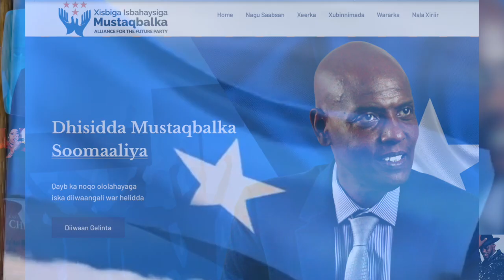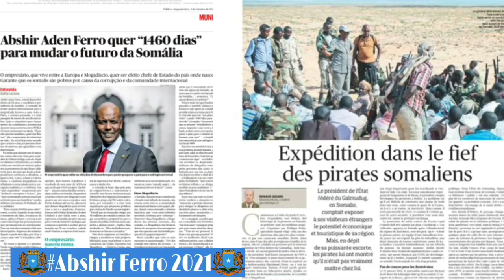XOG CULUS Madaxwaynaha Cusub Ee Xilka Villa Soomaaliya La Wareegi Raba Waa Kuma....